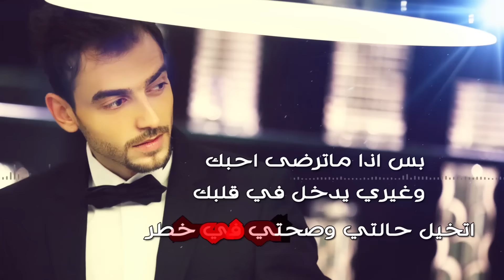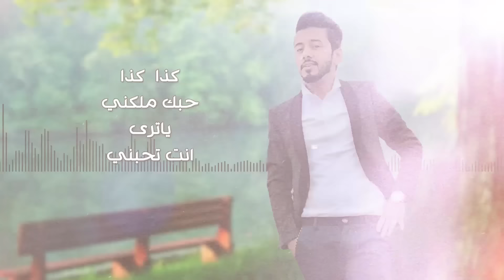دان ذا مان وعبدالله الهميم - ابو الاحساس | Abdulah Al Hamem & Dan Tha Man - Abo Al Ahsas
للإستماع لأغنية "ابو الاحساس" على Anghami

اداء : دان ذا مان
كلمات : حيدر الاسير
الحان : عبدالله الهميم
توزيع : حيدر كيتارا
مكس وماسترنغ : حيدر كيتارا
‏ــــــــــــــــــــــــــــــــــــــــــــــــــ